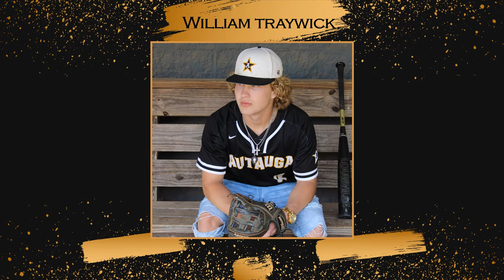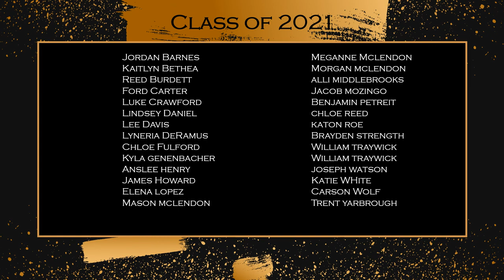2021 Autauga Academy Senior Slideshow